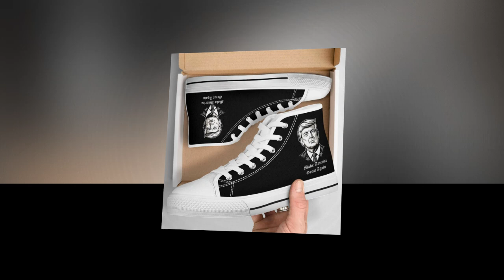Trump Graphic T-Shirts: Wear Your Beliefs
⭐ =  This graphic t-shirt isn’t just a wardrobe staple; it’s a way to wear your values on your sleeve. With a detailed design of Donald Trump and his legendary slogan "Make America Great Again," this shirt lets you proudly show your support. Pair it with jeans or shorts for a casual, comfortable look that speaks volumes.

𝑽𝒊𝒅𝒆 𝑬𝒅𝒊𝒕𝒐𝒓: Abdullah As Sayem.
𝑽𝒐𝒊𝒄𝒆: Yubair Hossain.
𝑺𝒄𝒓𝒊𝒑𝒕: Atiqur Rahman.